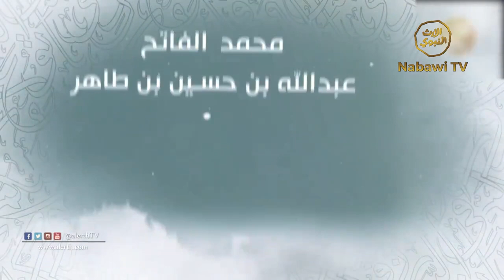Sulaiman Bin Yassar Habib Salim bin Umar bin Hafidz